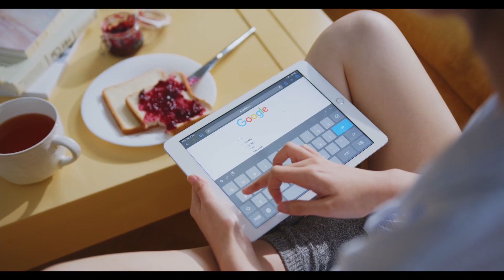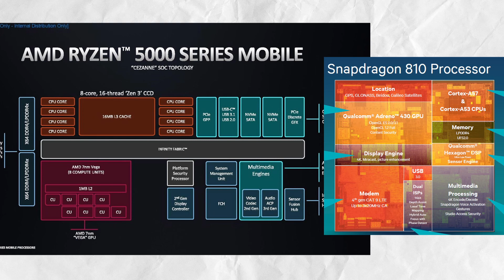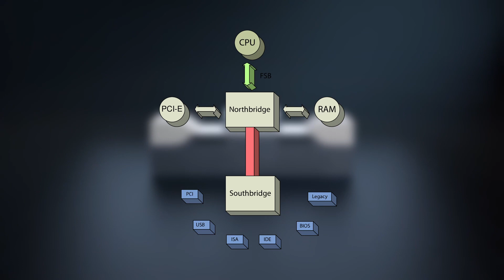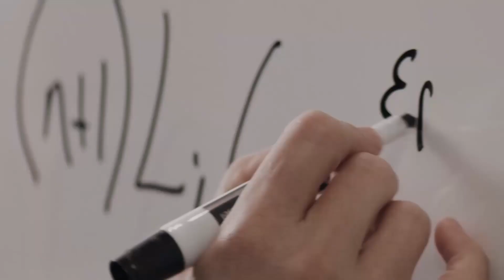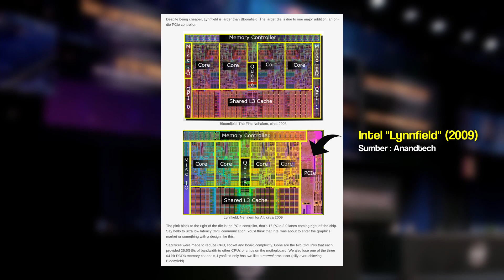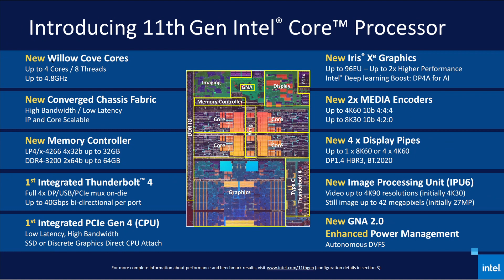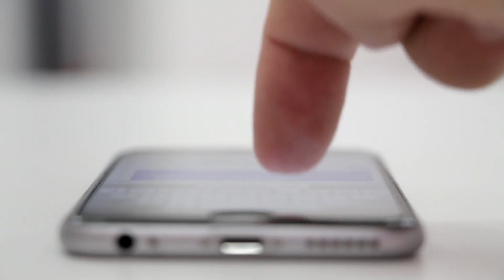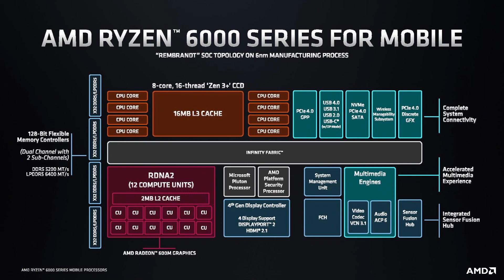Kenapa CPU x86 Modern Saat Ini Lebih Tepat Disebut “SoC”!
(Channel akan mendapatkan komisi jika kamu belanja menggunakan link dibawah)